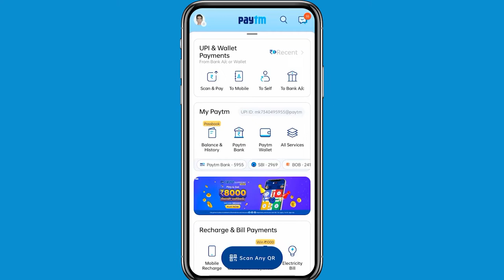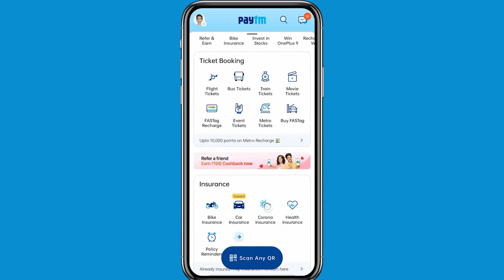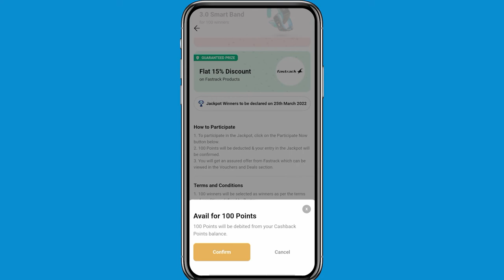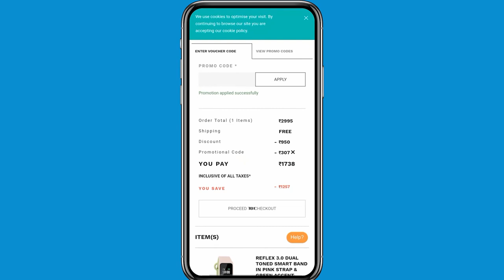Win Fastrack Smart Band Worth Rs. 3K | Paytm Jackpot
Win free Fastrack Smart Band Worth RS. 3K
Hello Guys Let's Hit 1k Sub ❤️

How to win Fastrack Smart Band
Paytm Jackpot
win free Paytm Jackpot

fastrack reflex beat smart band with heart rate monitor-swd90066pp01